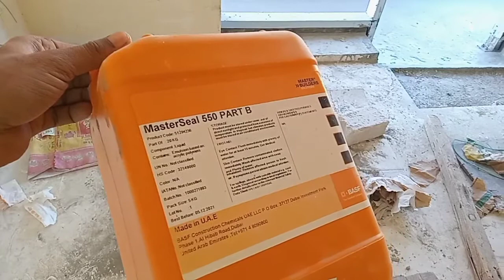Labour Life in Dubai 🔥 Waterproof🔥# Labour Life in Dubai #🔥👷# Dubai job# 🔥🇦🇪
🔥Label Life in Dubai 🔥 Waterproof Wark🔥👷 Dubai Jop🔥🇦🇪